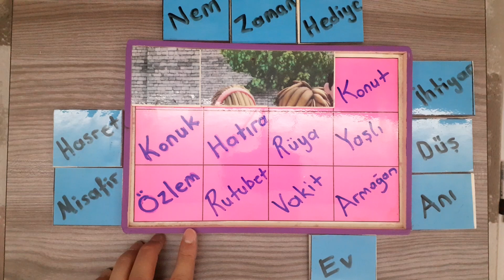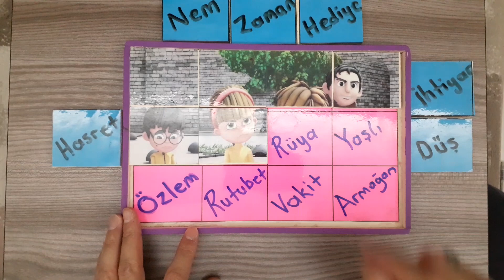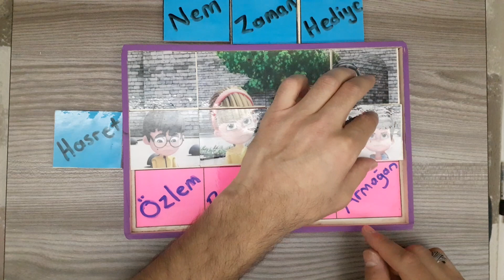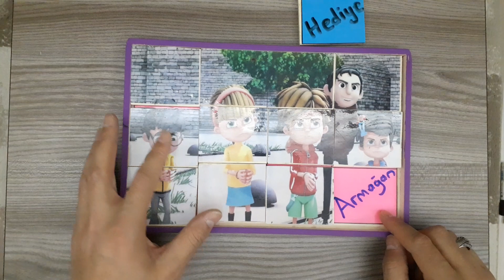İstanbul Muhafızları Eş Anlamlı Kelimeler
Dersimizde öğrencilerimizin sevdiği çizgi film karakterlerinden bir puzzle hazırladık. Puzzle 12 parçaya ayrıldı ve arkasına eş anlamlı kelimler yazıldı. çocuğumuz eş anlamlı kelimelerin karşılığını bularak puzzle' ımızı tamamlayacak. Farklı bir puzzle etkinliği ile eş anlamlı kelimeleri dersimizde öğrenmeye çalışacağız. iyi dersler iyi çalışmalar...